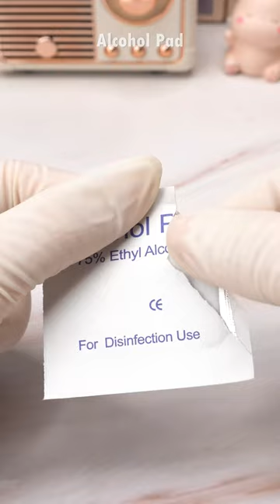THANK U 500N SUBSCRIBERS❤️oddly